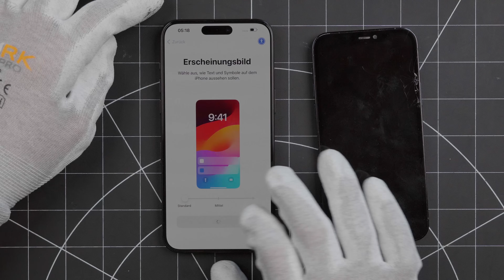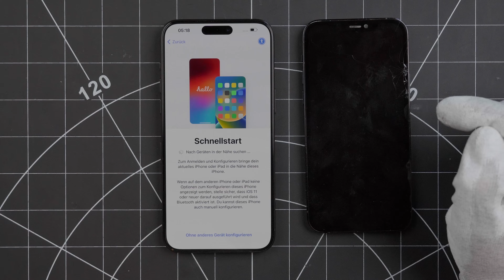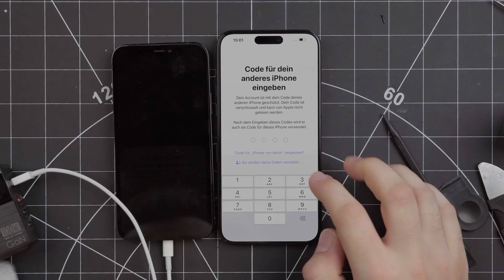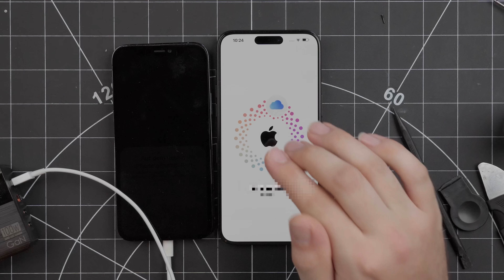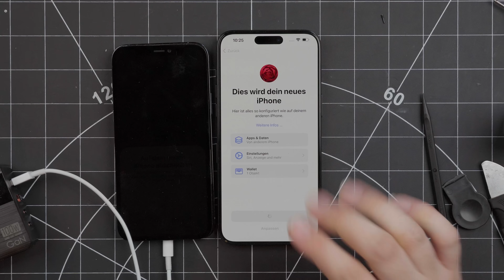Datenrettung ohne Reparatur möglich? Apple iPhone kein Bild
Können die Daten eines iPhone 12 Pro, ohne Anzeige auf ein iPhone 15 Pro Max ohne Reparatur übertragen werden?

Verschieden Öffnungswerkzeuge*
Messgerät Ladebuchse*
Beste Reinigungstücher nach dem Löten*
Film Ausrüstung:
Objektiv 1*
Objektiv 2*
Wireless Mikrofon*

Handy Reparatur Smartronik – begleite mich durch meinen Alltag in meiner Reparatur-Werkstatt für Handy, Tablet & Laptop. Dabei erhältst du tiefe Einblicke in den Reparaturablauf, Tipps zum Handykauf und vieles mehr. Gängige Reparaturen, die ich durchführe, ist z.B. die Reparatur eines gebrochenen Displays oder der Austausch eines schwächelnden Akkus. Zusätzlich erfährst du auch mehr zur richtigen Vorgehensweise bei der Fehlersuche.

Aus der Gegend? Komm vorbei und sag Hallo!
Smartronik
Großfilling 17
94469 Deggendorf
Deutschland